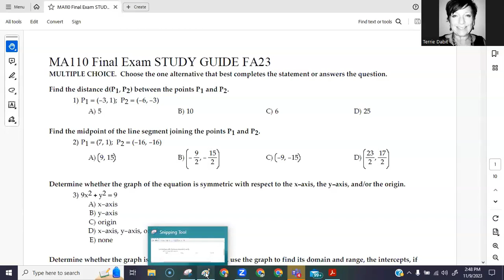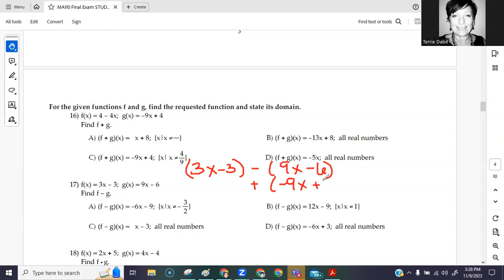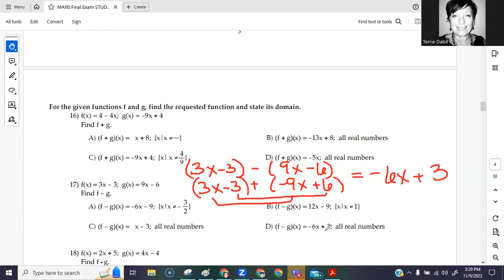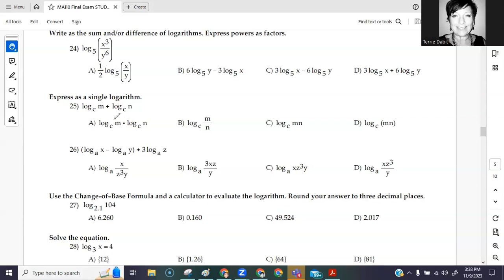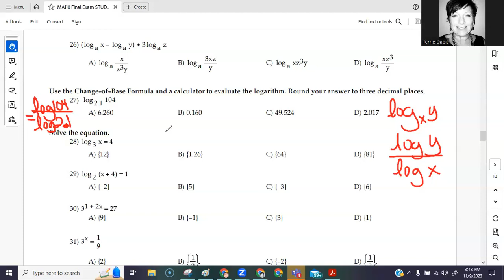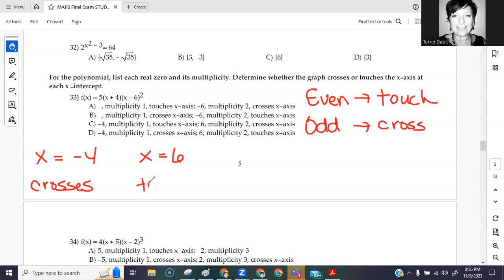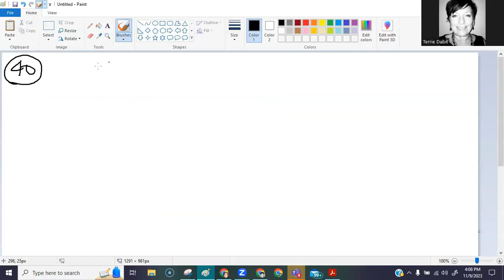Pre Cal 1 Final Exam Study Guide Miles College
Hello students. Here is a video of me working out all the examples on your Final Exam Study Guide. Use this resource to prepare for your final exam. A copy of the written resource can be found in Canvas Module 16.